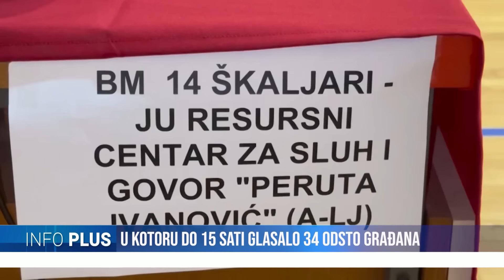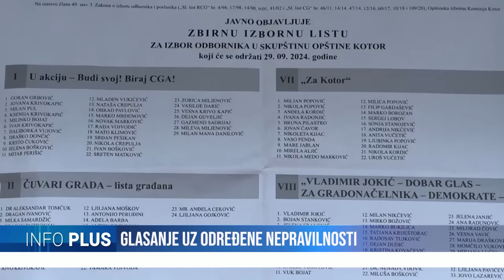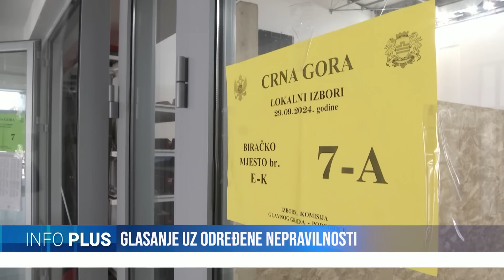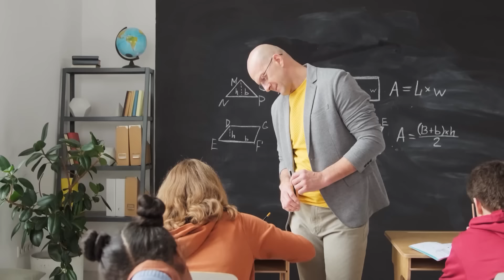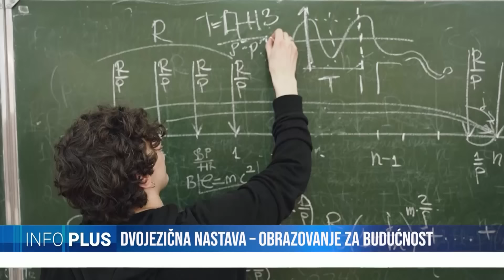INFO PLUS IZBORI U PODGORICI DPS PONOVO OPTUŽUJE SRBIJU